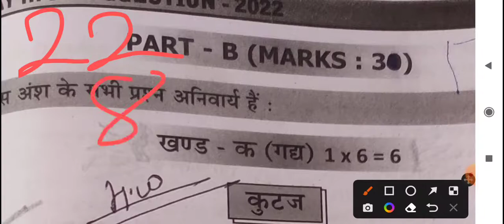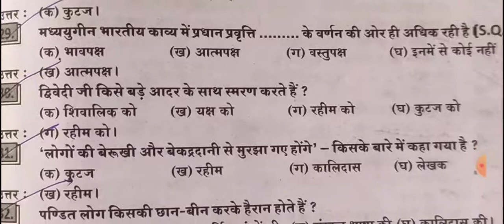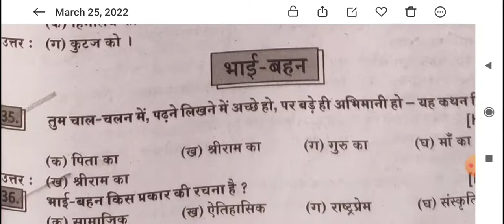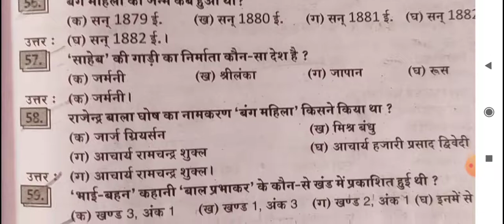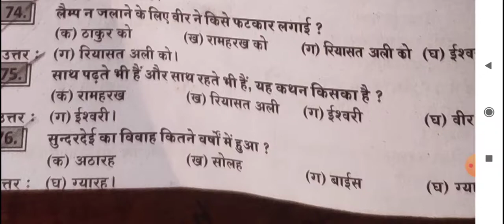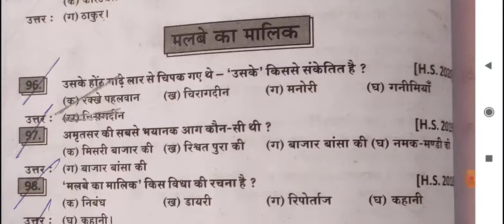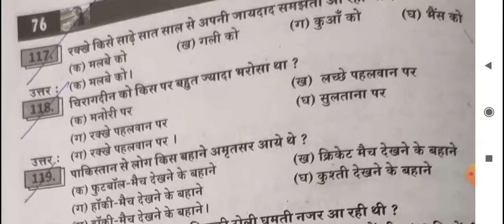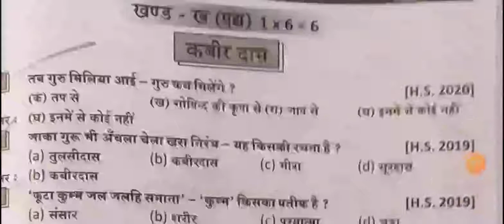WBCHSE || Hindi West Bengal Board Class XII 12 Arts Commerce Science for Board Exam2022